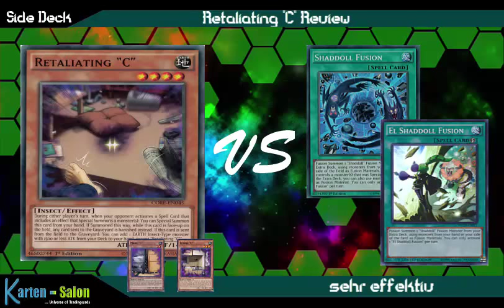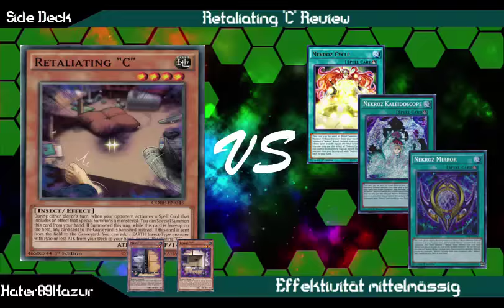TBT: Retaliating "C" Review - neue Side Deck Karte? Yu-Gi-Oh! (German/Deutsch)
Review zu der Karte Retaliating "C" die gerade im neuen Set Clash of Rebellions als Short Print erschien
wie findet ihr sie?
spielt ihr sie im Side Deck?
Karten-Salon:
YGOCardMarket
unsere Facebook Seite:
unsere Blog Artikel auf Gate to the Games:
Ultimate Guard:
►DevPro: BadBoyBudha
►Dueling Network: KidRainen
►etcg: OMGTeamBubbleT
►Hearthstone: BadBoyBudha#2639
-thanks